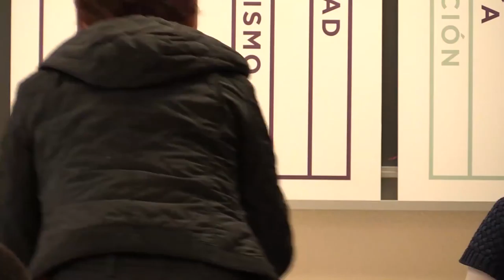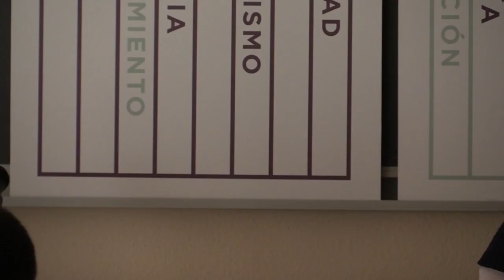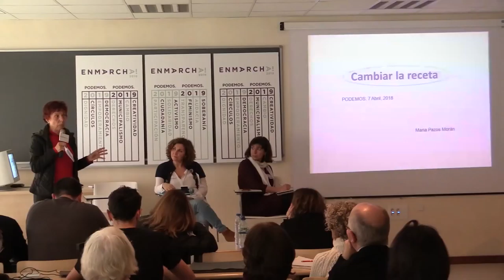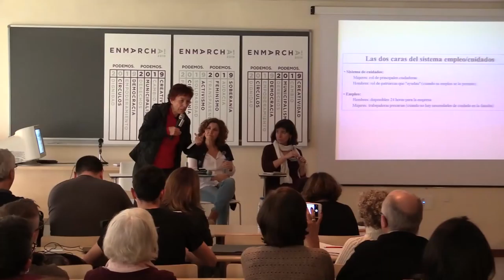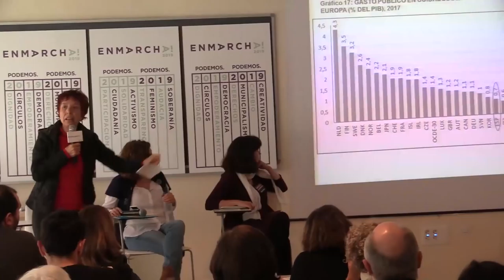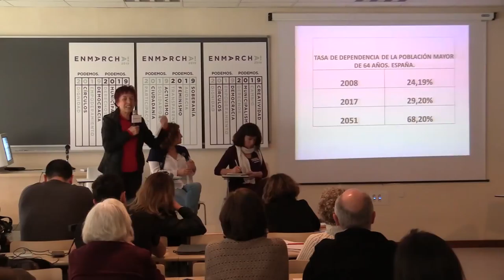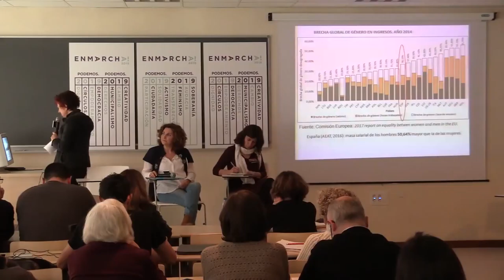Repensar las políticas sociales en común. Hacia un modelo de los cuidados - En Marcha 2019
Ponentes:

Pilar Garrido (Secretaria de Políticas Sociales), Yayo Herrero (activista, profesora e investigadora ecofeminista y excoordinadora general de Ecologistas en Acción) y María Pazos (activista, profesora, investigadora feminista, PPIINA)

Descripción:

En un momento de crisis global del orden capitalista, donde la mercantilización de todos los ámbitos de la vida y la conversión de las instituciones públicas en mecanismos al servicio del capital aceleran un desmantelamiento de los sistemas públicos de protección social, los movimientos de transformación social afrontan retos realmente difíciles.Capaces de hacer certeros análisis diagnósticos del ahora, no se tiene tan claro, sin embargo, el nuevo orden social que hay que construir ni cómo articular el tránsito para su reinvención.

La Secretaría de Políticas Sociales debe, por tanto, ayudar a responder a todas esas incertidumbres que la reinvención de un modelo de protección social requiere. La necesaria búsqueda de alternativas a un modelo que reproduce diversas formas de dominación (la división sexual del trabajo, la depredación medioambiental, la expoliación de países del Sur…) ha de poner en el centro la sostenibilidad de la reproducción social, desvelando la inherente contradicción entre capital y vida y, asimismo, alimentándose de la teoría y práctica feministas. Desde ahí es desde donde debemos repensar los derechos de ese modelo alternativo.